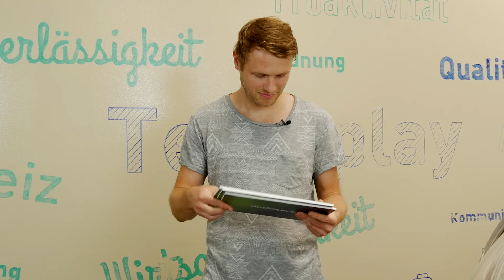Hipster Hacker Hustler | Developer Jobs @ dotSource | Software Engineer Robert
Werde Teil des dotSource-Teams und verwirkliche spannende Projekte für namhafte Kunden.
Vom Schülerpraktikanten bis zum Senior Projektmanager suchen wir sympathische Menschen mit guten Ideen, die unsere Digitalagentur weiter nach vorne bringen.